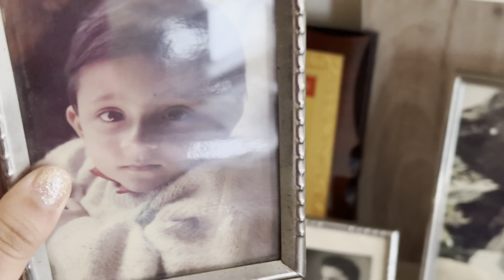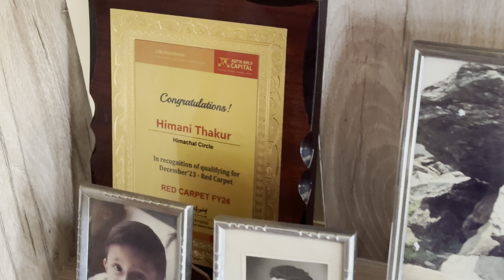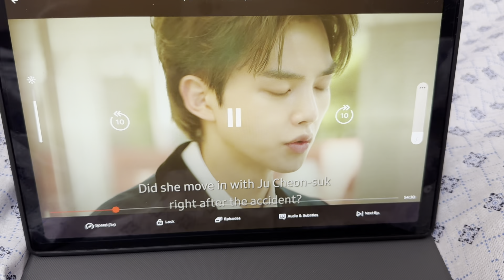A day at home with Patidev | Dusting special 😜